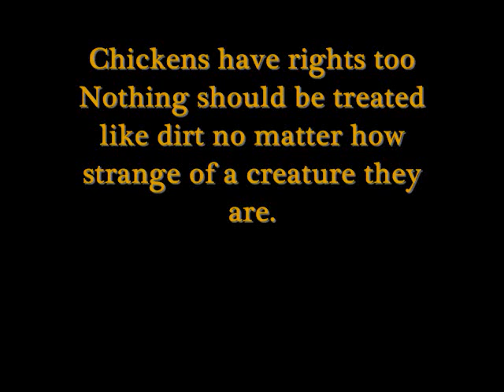Chicken Rights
This is a fun video to show that chickens have rights...it is kinda pointless